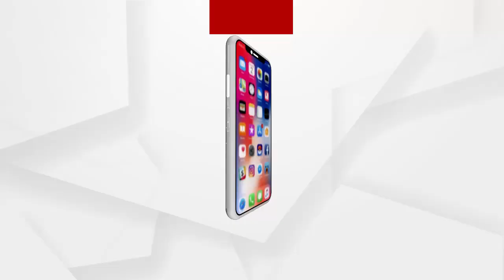ନେତାଜୀ ବସ ଟର୍ମିନାଲକୁ ନେଇ ତେଜୁଛି ଅସନ୍ତୋଷ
କଟକ ଖାନନଗରରେ ପ୍ରସ୍ତାବିତ ନେତାଜୀ ବସ ଟର୍ମିନାଲ ନେଇ ସାମନାକୁ ଆସୁଛି ନୂଆ ନୂଆ ବିବାଦ । ଯାହାକୁ ନେଇ ଅଡୁଆରେ କଟକ ଜିଲ୍ଲା ପ୍ରଶାସନ । ପ୍ରଥମେ ଖାନନଗର ବାସିନ୍ଦା ସ୍ଥାନୀୟ ବାସିନ୍ଦାଙ୍କୁ ଉଚ୍ଛେଦ କରିବାକୁ ନେଇ ବିରୋଧ କରିଥିବା ବେଳେ ଶ୍ମଶାନ କାଳୀ ମନ୍ଦିର ଏବଂ ଶ୍ମଶାନ ର 2.18 ଏକର ଜମି ଉପରେ ଗତକାଲି ସ୍ଥିତାବସ୍ଥା ଜାରି କରିସାରିଛନ୍ତି ହାଇକୋର୍ଟ...